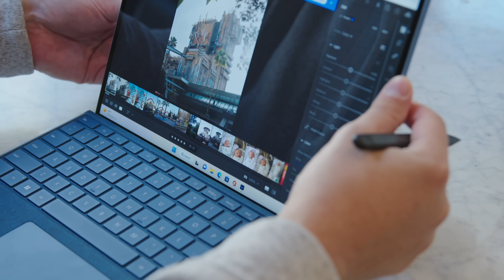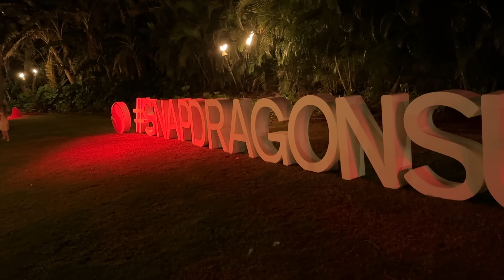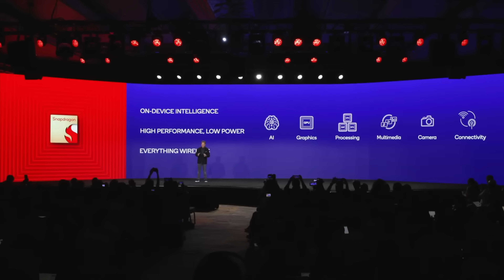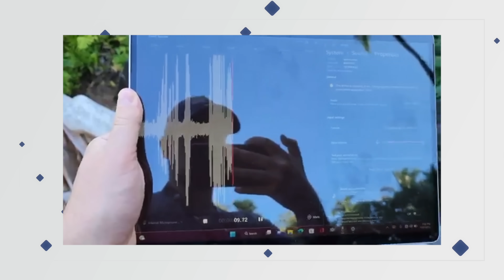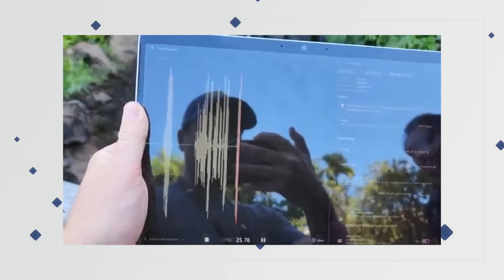I saw the future of tech!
You might have heard of Qualcomm and Snapdragon before, but did you know that their technology is now helping power more tech than ever? I just got back from Snapdragon Summit 2022, where I got a glimpse at some of the latest innovations from Qualcomm and Snapdragon. Let me show you what I saw and why it's so exciting!